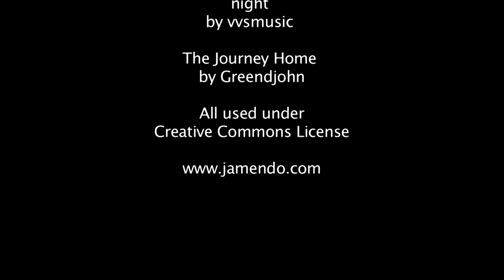Ian Francis: Outstanding Contribution to Student Life (DUSA Annual Awards 2011)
At their Annual Awards Ceremony on 7th May, 2011, Dundee University Students' Association presented the University Academic Secretary Dr. Ian Francis with the Outstanding Contribution to Student Life Award.